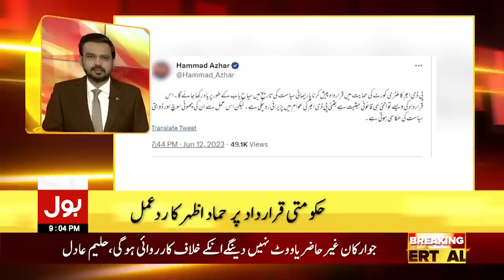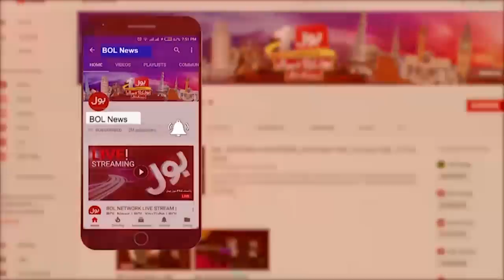Cyclone Biparjoy Karachi Kay Qareeb Agaya? | BOL News Headlines At 9 PM | Karachi Exclusive Updates